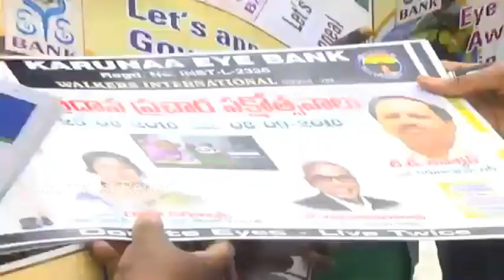చంద్ర‌బాబుకు రాఖీ క‌ట్టిన మ‌హిళ‌లు Women tied Rakhi to CM Chandrababu Naidu